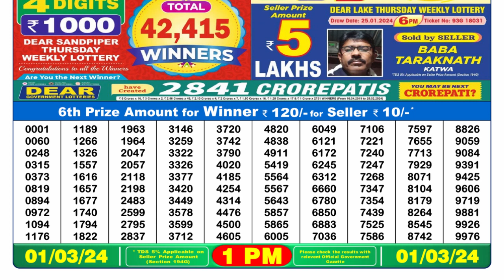Nagaland Lottery Sambad Live 1pm 01.03.24